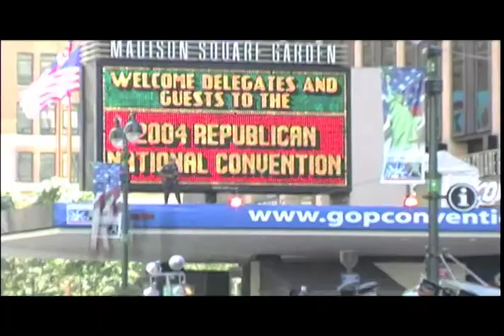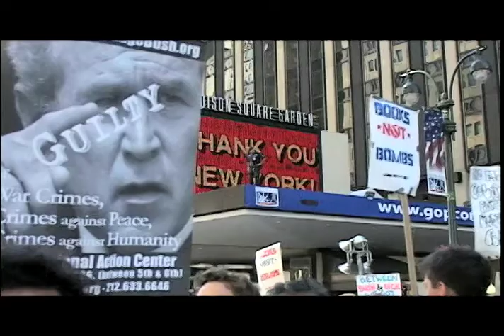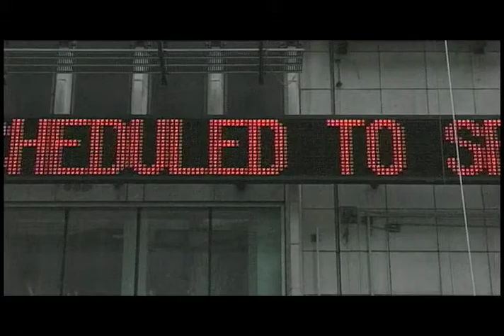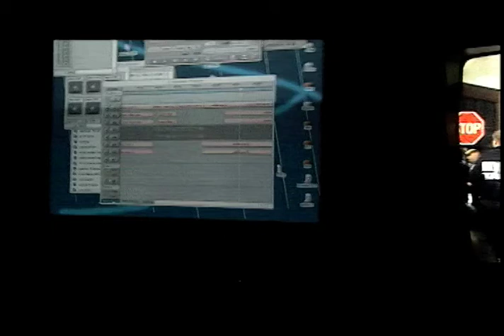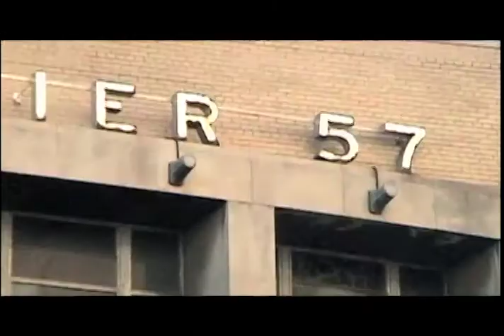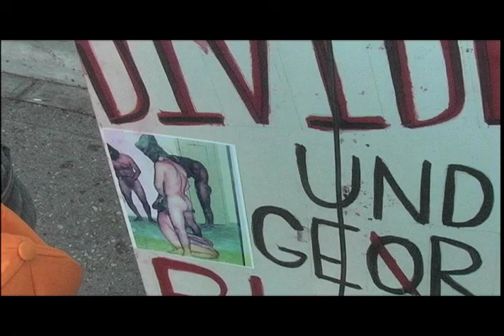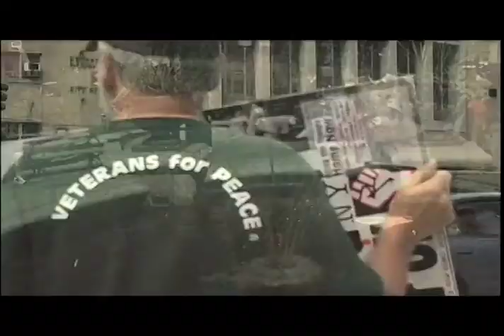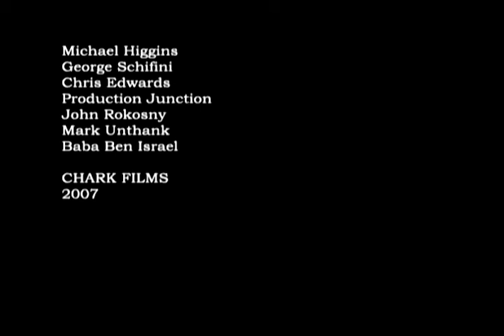Medium Hot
"Medium Hot", directed by Charles Krezell, from  WingFlix Productons 2008 is an 82 minute experimental film that straddles the line of documentary and fiction. NYC

MEDIUM HOT is a digital--world update of Haskell Wexler's 60's classic film, MEDIUM COOL. Ethan and Mac take a road trip to Manhattan for the 2004 Republican National Convention. They plan to party, sleep in their car and make fun of the political process. But when they meet Naomi, a passionate political activist, they are introduced into the underground world of radical independent media.

Starring David Barlow,   Vitoria Setta, Chippy Love, Sameerah Luqmaan-Harris, Reese,  Marcia Hildago, Paul Comas, Elizabeth Ruf-Maldonado, Eric Michael Kochmer and Tamar Jovual-Aldema.